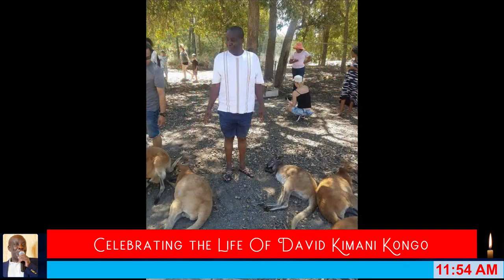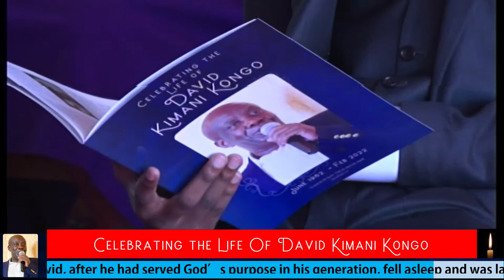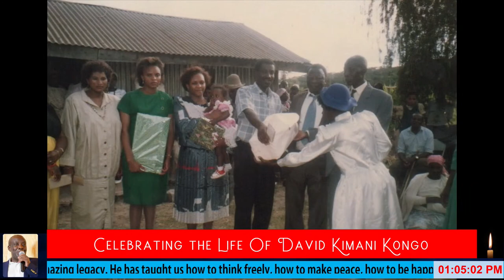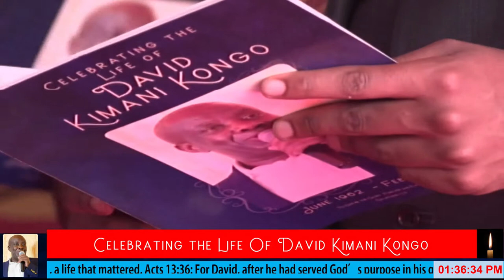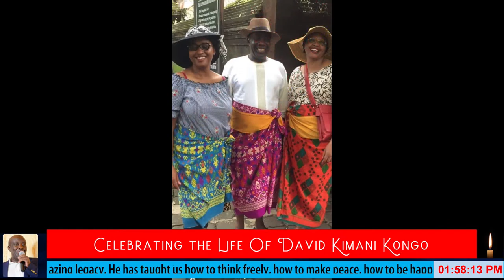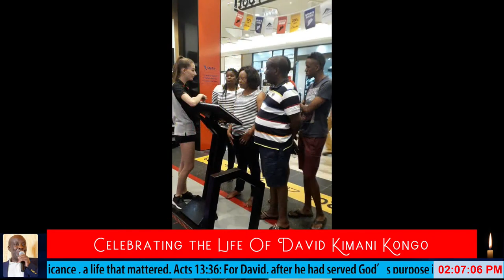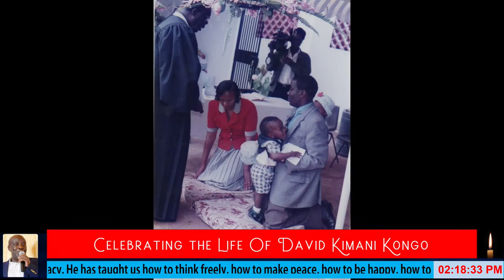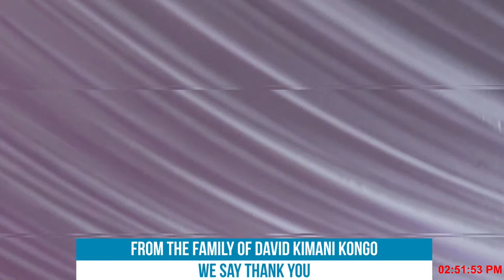Celebrating the Life of David Kimani Kongo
We would have loved to have Kimani for longer but in the years that God gave him to us, he has lived with us, laughed with us, loved us, learned with us and left an amazing legacy. He has taught us how to think freely, how to make peace, how to be happy, how to improve ourselves and how to care for those who are less fortunate. He has lived a life worth living, a life of contribution, a selfless life, a life of significance , a life that mattered.

Acts 13:36: For David, after he had served God’s purpose in his generation, fell asleep and was laid to rest with his fathers….